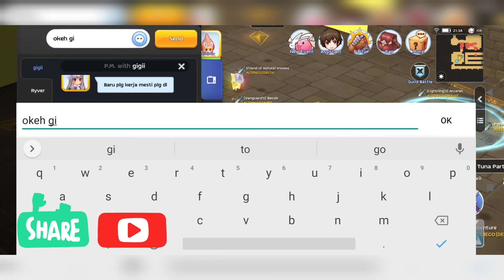ALTEREGO WOE 15 October 2020 | Phantom Dancer POV | RO Mobile Eternal Love : SEA